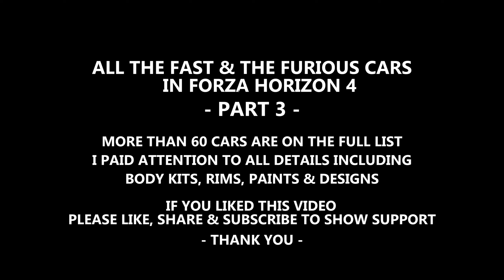FAST & FURIOUS CARS IN FORZA HORIZON 4 PART 3 | 1-7 All 65 CARS IN THE MOVIES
Today we're taking a look at the Fast & Furious Cars in Forza Horizon 4 from The Fast & The Furious to Fast & Furious 7, there are more than 60 cars on the full list to see !

I paid attention to each and every single detail to every car, including body kits, rims, paints & designs and even more the year of every car !

In this video you will see the Fast & Furious full car list in the game, where the best & fastest cars in the movie are shown, displaying each car name with the related movie.

The Best & the fastest cars in the movies are in the game this is why it was possible to make a video about them including the designs & body kits for the tuning.

You guys will see the best & the fastest cars from the movie in the game !! Only the best top cars on the list

Here is the Fast & Furious Top Cars :
Fast & Furious 6 : 0:28
Fast & Furious 7 : 6:16

      Xbox    ➔ H19Gaming